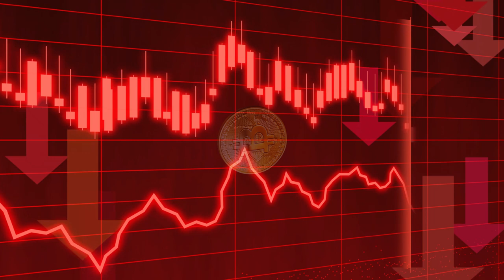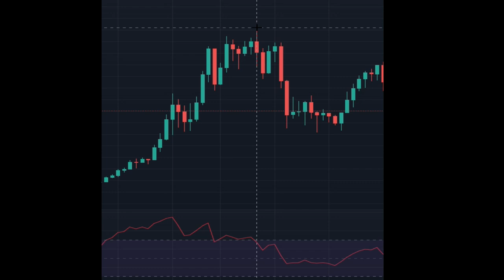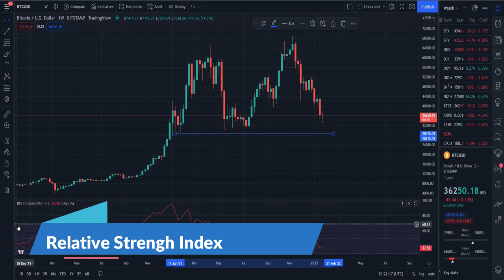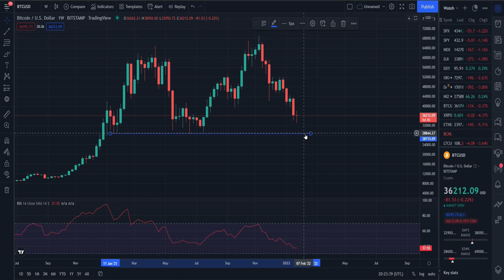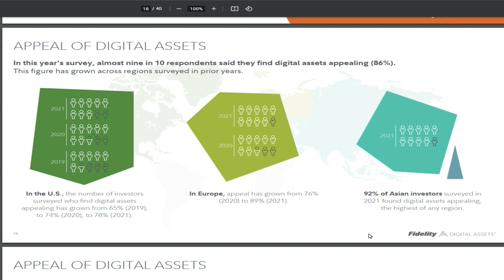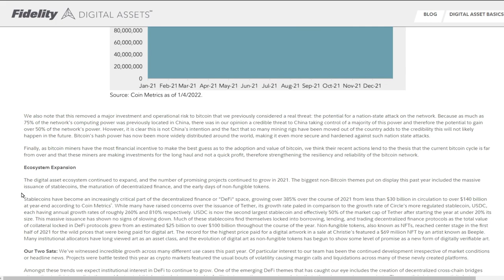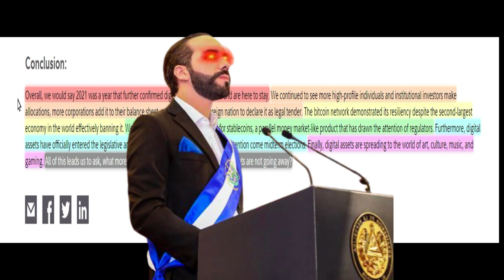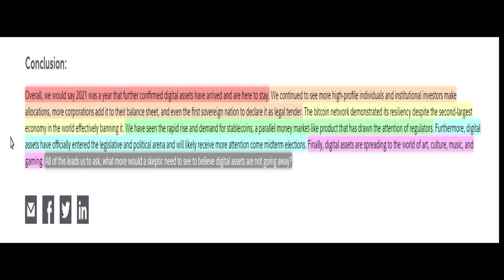Antes de invertir o vender Bitcoin ve este video!